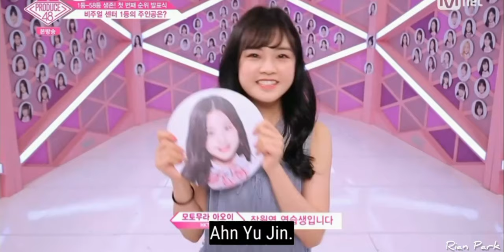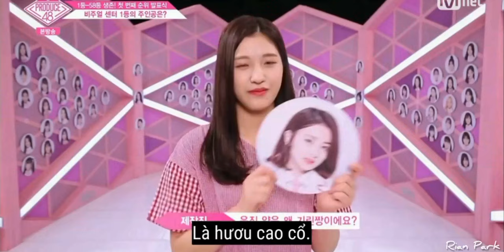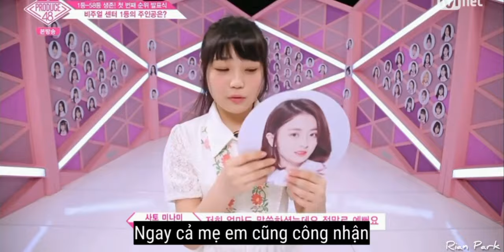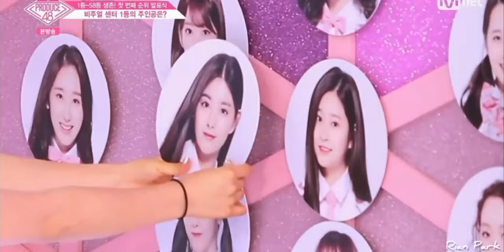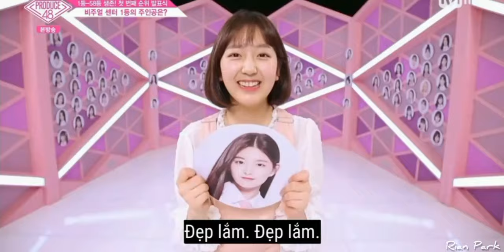[Vietsub] Produce 48 Top 5 Visual Ranking Full Cut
Top 5 visual Produce 48 :

1. Yuehua - Wang Yi Ren

2. Urban Works - Kim Minju

3. Pledis - Heo Yun Jin

4. Starship - Jang Wonyoung

5.Starship - Ahn Yujin